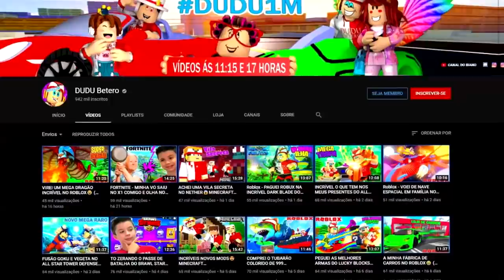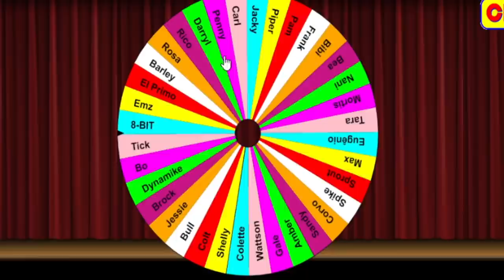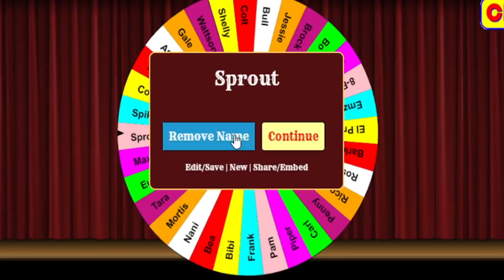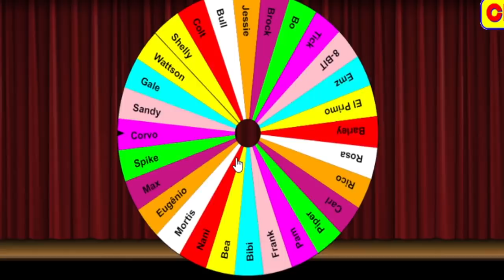A ROLETA ESCOLHE O BRAWLER NO BRAWL STARS😆MUITO ENGRAÇADO🤣